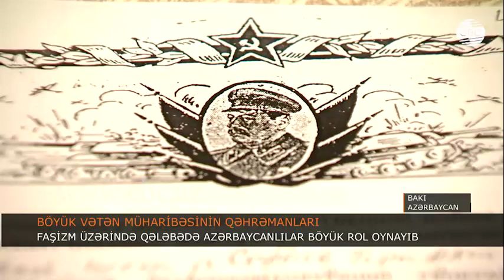FAŞİZM ÜZƏRİNDƏ QƏLƏBƏDƏ AZƏRBAYCANLILAR BÖYÜK ROL OYNAYIB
9 May qələbə günü ərəfəsində 93 yaşlı veteran Qara Sarıyev gününün hər saatını qrafik üzrə bölür. O, tələbələrlə, şagirdlərlə, ictimaiyyət nümayəndələri ilə görüşlər keçirir, jurnalistlərlə söhbətə vaxt ayırır. Bu günlərdə ən sevdiyi pencəyini geyinir. Bu pencəyin yaxasında isə onlarla oden və medal var. Həmin medalların hər biri Qara Sarıyevin 19 yaşından başlayan müharibə xatirələrini daşıyır.
Əvvəlcə hərbi təlimlər, sonra kəşfiyyat məktəbi... Sovet ordusunun döyüşçüsü Sarıyev demək olar ki, Avropanın yarısını keçib. Ən dəhşətli döyüşlər isə Polşada, Osvensimdə baş verib. 93 yaşlı veteran Polşa ərazisindəki döyüşlərin hər bir təfərrüatını xatırlayır. Bu xatirələri hətta kitabda topladığını deyir. Ən böyük konslager haqqında o zaman sovet əsgərləri sona qədər məlumatsız olub. yalnız Auşvitz ələ keçiriləndən sonra Qara Sarıyev burda milyonlarla insanın məhv edildiyini öyrənir.
Qara Sarıyevin döyüş yolu, yalnız yazıçıların deyil, rəssamların da diqqətini cəlb edib. Onun bu böyük portreti rəssam Darya Şiqayevanın 9 may qələbə günü münasibətilə veterana hədiyyəsidir.
Böyük Vətən Müharibəsində azərbaycanlıların göstərdiyi şücaət heç vaxt yaddaşlardan silinməyəcək. Bu, Azərbaycanda növbəti nəsillər üçün də əsl qəhrəmanlıq nümunəsi olacaq. Qara Sarıyev kimi minlərlə veteranın xidmətlərini bu gün gənc nəsil minnətdarlıqla xatırlayır.